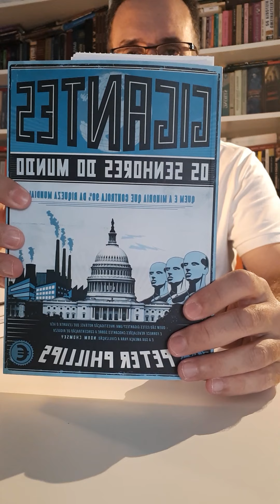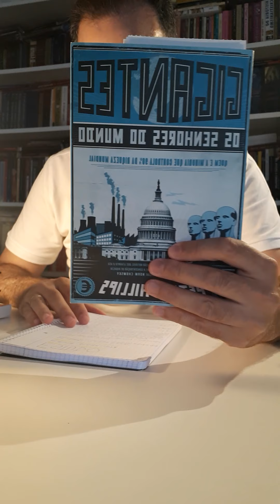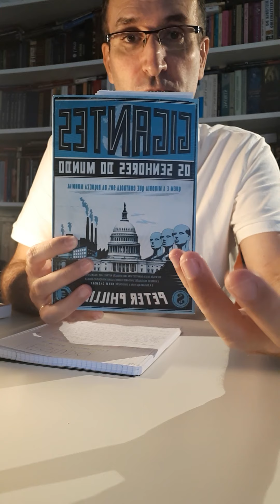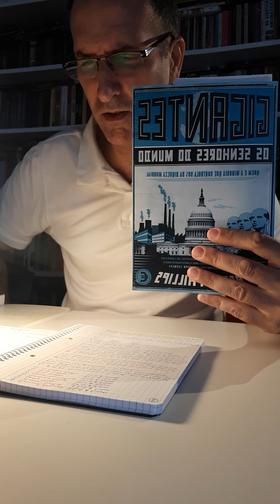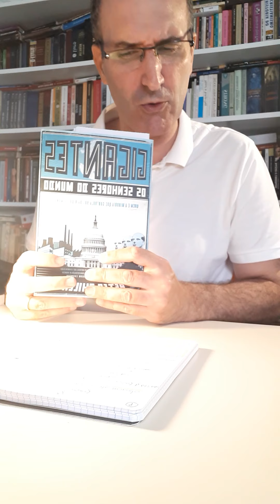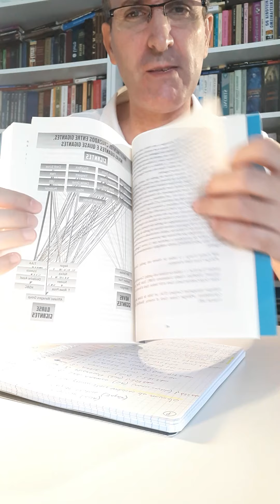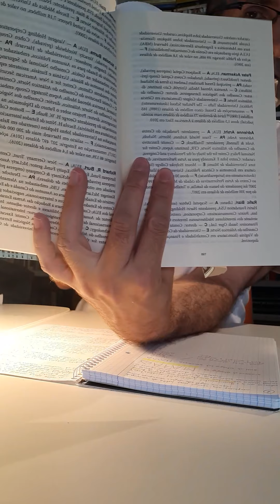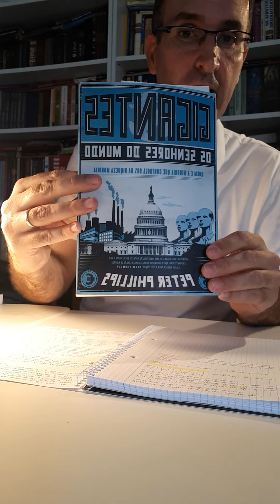GIGANTES: OS SENHORES DO MUNDO - apresentação do livro de Peter Phillips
GIGANTES: OS SENHORES DO MUNDO
Peter Phillips

Neste livro vou apresentar quem são as PESSOAS e as EMPRESAS que CONTROLAM toda a economia, e os novos donos do mundo: o GAFAM (o acrônimo de gigantes da Web, GOOGLE, APPLE, FACEBOOK, AMAZON e MICROSOFT, que são cinco grandes empresas dos EUA, nascidas nos últimos anos do século XX ou início do século XXI (exceto a Microsoft, fundada em 1975, e a Apple, em 1976), que dominam o mercado digital. Às vezes também são referidas como os "Big Four", os "Cinco Grandes", ou mesmo "Os Cinco" da Silicon Valley).

O LIVRO

Um olhar sobre os intervenientes mais poderosos da economia mundial e que controlam o nosso futuro económico. A maioria da riqueza mundial é controlada por apenas 1% de uma nova elite global que tem nas suas mãos o nosso futuro económico, e neste livro o ex-diretor do Project Censored Peter Phillips desvenda quem são esses protagonistas.

O livro inclui nomes como MARK ZUCKERBERG, BILL GATES, JEFF BEZOS, JAMIE DIMON e WARREN BUFFETT. À medida que a riqueza mundial se concentra num número cada vez mais restrito de intervenientes, os gestores e as firmas responsáveis pela gestão de ativos diminuem na mesma proporção. De acordo com a Oxfam International, a Elite globalista transnacional está concentrada em 200 gestores, cada um deles responsável pela gestão de mais de um bilião de dólares em ativos.

Cada capítulo de Gigantes: Os Senhores do Mundo identifica pelo nome os membros deste clube internacional de multimilionários, as suas 17 companhias financeiras globais – incluindo ONG como o Grupo dos Trinta e a Comissão Trilateral – e os seus protetores transnacionais, para que o leitor possa, pela primeira vez, identificar quem constitui a rede de influência, onde se concentra a riqueza, como são reprimidos os movimentos sociais e como pode a riqueza ser redistribuída para uma efetiva mudança sistémica.